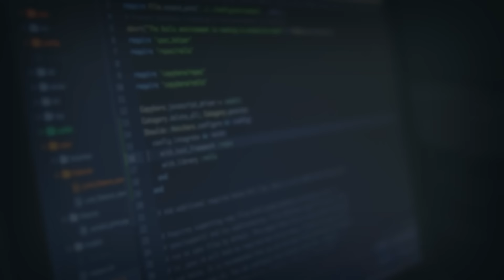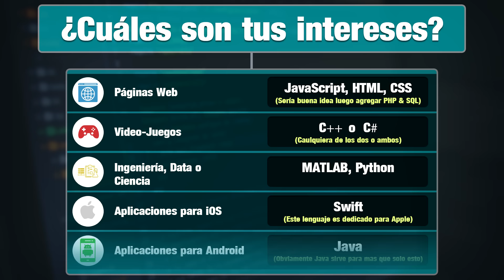Que lenguaje de programación debes aprender primero?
Quizás te preguntes: ¿Que lenguaje de programación debería/debo aprender primero? Y en este video te doy algunos consejos, ejemplos y orientación en caso de que quieras crear videojuegos, paginas web, aplicaciones, ciencia, etc; Y no sepas con que lenguaje empezar.

💉 DONACIONES:
Para seguir creciendo y creando más contenido puedes dar apoyo 💪